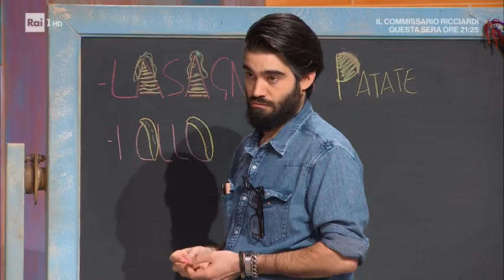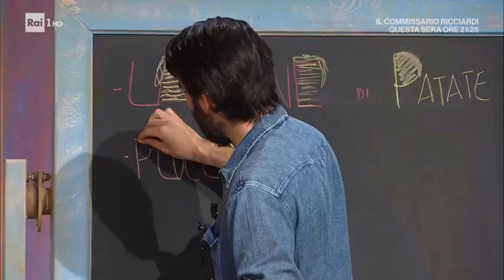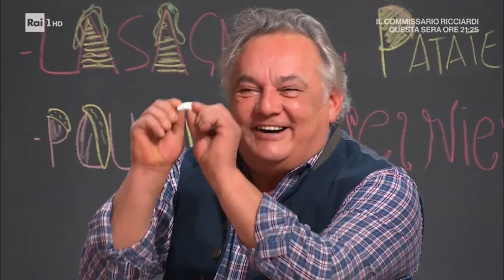Pollo alla cuciniera - E' sempre Mezzogiorno 08/02/2021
- Ivano Ricchebono torna ai fornelli di E' sempre Mezzogiorni per preparare un altro piatto da 'osteria' ligure: il pollo alla cuciniera. Ingredienti: 1 pollo a pezzi, 1 cipolla bionda, 50 g burro, 3 uova, 10 g farina 00, succo di 2 limoni, 20 g prezzemolo tritato, 1 l brodo vegetale, mezzo bicchiere di vino bianco, 3 patate, olio, sale e pepe